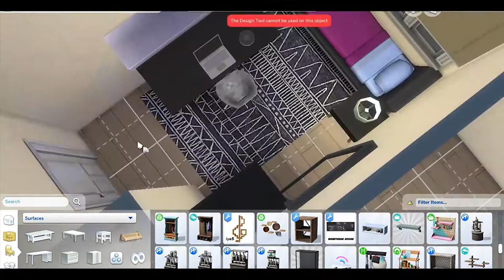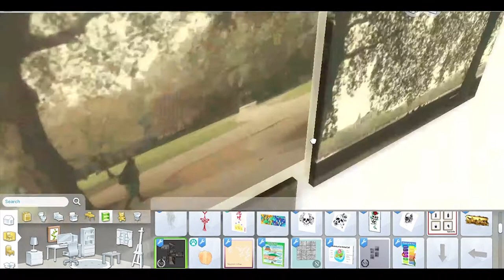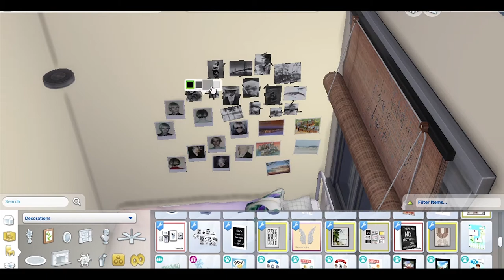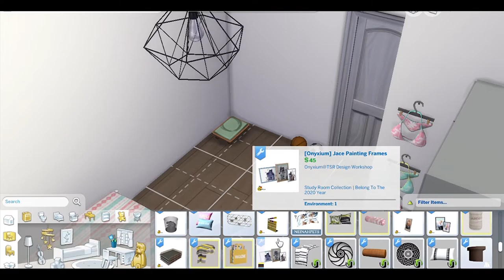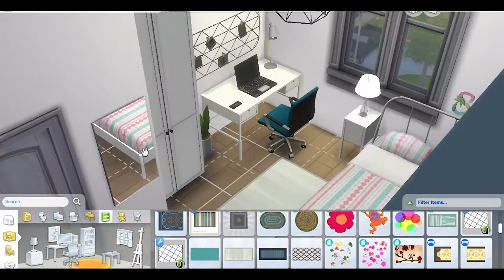THE SIMS 4: UNIVERSITY STUDENTS' APARTMENT (Speed ​​Build)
Hello guys, this week I bring a university apartment for 4 different girls with different tastes, like drawing, photography and sports. I hope you like it, thank you!